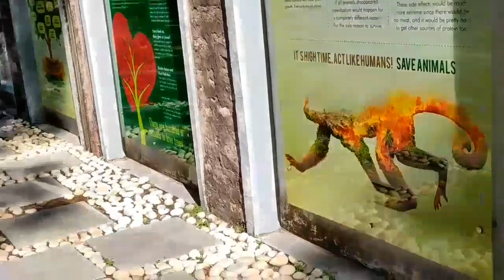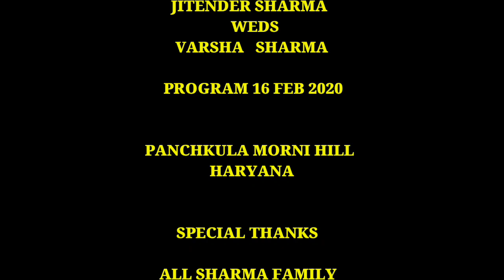DELHI TO CHANDIGARH BY ROAD VIA PANIPAT | KARNAL | KURUKSHETRA | ZIRAKPUR | PUNCHKULA MORNI HILL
HI FRIENDS MAZA AA GAYA ONLY 3 DAYS MAIN WAPAS AANE KA MANN NAHI THI ITNE ACHE LOG ITNA ACHA SAFAR SAYAD KABHI MILE

FRIENDS VIDEO KO PURA DEKHEN LAST TAK VIDEO THODI BADI HA LEKIN MAZA AAYEGA

THIS VIDEO IS ONLY MADE FOR EDUCATION PURPOSE . ONLY RELATED TO MARKET INFORMATION ''BIGGBOSSDELHI''
IS NOT RESPONSIBLE FOR ANY KIND OF PROFIT AND LOSS IN BUSINESS.
ITS YOUR RESPONSIBILITY TO BE SURE BEFORE PURCHASING ANYTHING ,
MUST RESEARCH MARKET FROM YOUR SIDE BEFORE ANY KIND OF BUSINESS .